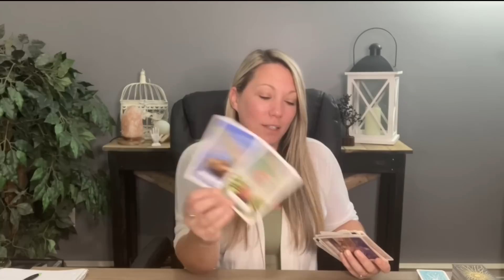Libra ♎️ It’s All Falling Into Alignment 💕 Now On The Same Page! May 30th-June 6th Tarot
Hi Libra ♎️

📱Upload Schedule:
Mondays~ Aries | Leo | Sagittarius
Tuesdays~ Gemini | Libra | Aquarius
Wednesdays~ Scorpio | Cancer | Pisces
Thursdays~Taurus | Virgo | Capricorn